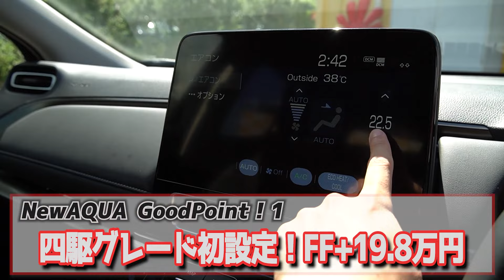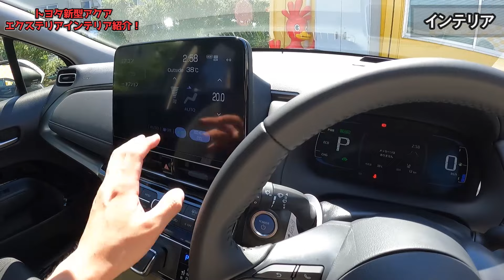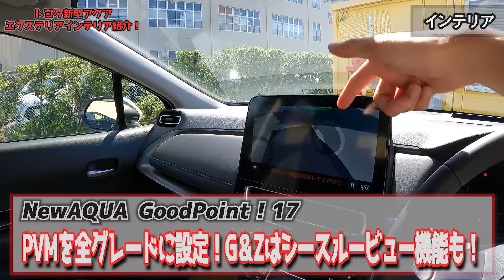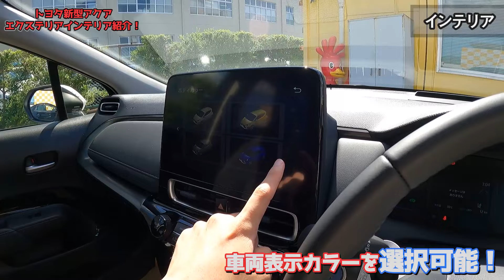【実車最速チェック！】トヨタ新型アクア内外装紹介！惜しい所もあるが…ライバルを脅かす要素も！【TOYOTA NEW AQUA Z】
２２１本目の動画です。GOOD CARLIFE Channelのゼミッタです。

2021年7月にフルモデルチェンジを行った新型アクアをチェックしてきました！デザインの賛否は？10.5インチナビの印象は？広くなったと噂の後席は？気になる所を抜かりなくインプレッションします。

■新型アクア
■記事
Coming soon.

■撮影車両
モデル：トヨタ新型アクア
グレード：Z(FF)
金額：￥2,400,000
ボディカラー：プラチナホワイトパールマイカ(￥33,000)
メーカーオプション：先進安全装備パッケージ(￥188,100)
　-ブラインドスポットモニター(降車時警告機能付)
　-パーキングサポートブレーキ(後方接近車両/周囲静止物)
　-トヨタチームメイトアドバンストパーク
　-パノラミックビューモニター(シースルービュー機能付)
　-カラーヘッドアップディスプレイ

00:00 アンサーバック音、グレード紹介
01:25 エクステリア
05:47 インテリア(前席)
16:43 インテリア(後席)
20:38 ラゲッジルーム

～撮影協力～
トヨタカローラ滋賀草津店